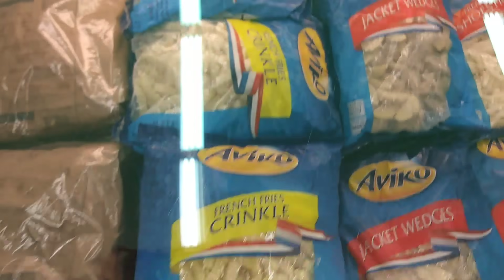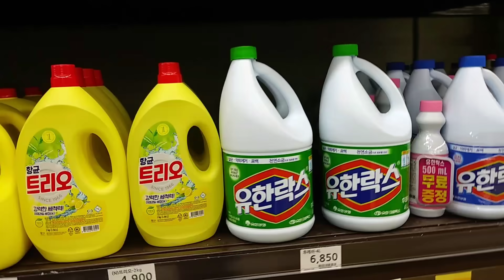Top Mart ~ supermarket in South Korea | Bumili kami arinola!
Top Mart is one of the supermarkets in South korea

This is my first ever vlog..so please sorry po sa super likot kong video..
Nakakahiya po kasing magvlog nakatingin po lahat sila..